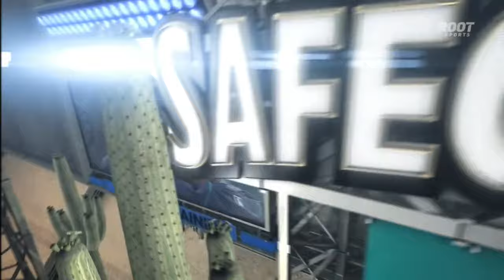OAK AT SEA - March 24, 2016